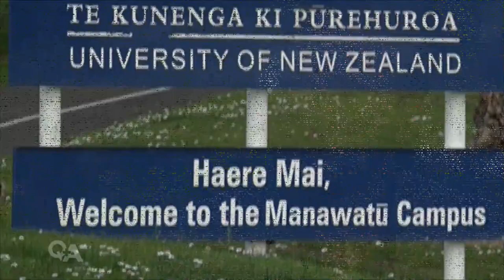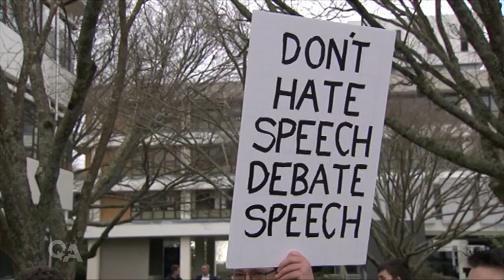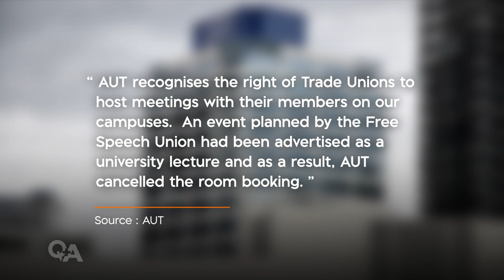Don Brash goes back to Massey | Q+A 2022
Former National leader and Hobson’s Pledge founder Don Brash has returned to speak at Massey University, several years after a controversial talk was cancelled.